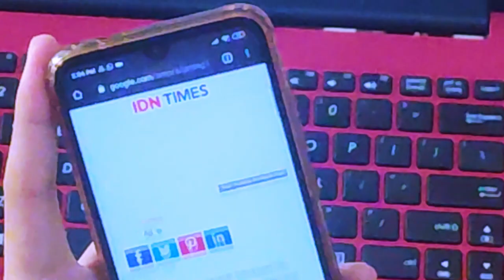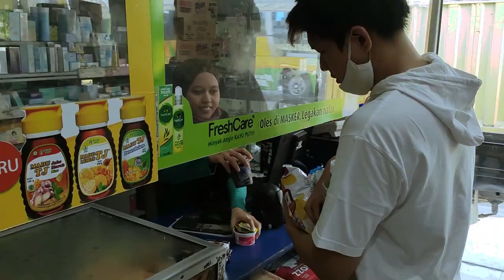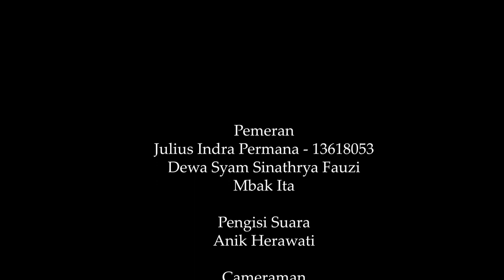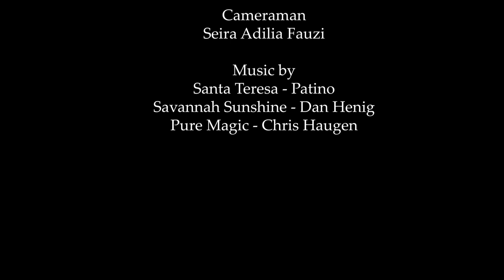ASLING 13618053 Julius Indra Permana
Film pendek untuk memenuhi tugas akhir mata kuliah AE4000-Aspek Lingkungan Berkelanjutan. Menceritakan mengenai seorang anak muda yang tidak peduli lingkungan hingga suatu peristiwa yang menimpanya mengubah total hidupnya.

Selamat menonton.

Nama : Julius Indra Permana
NIM : 13618053